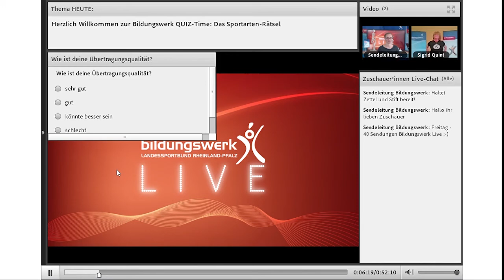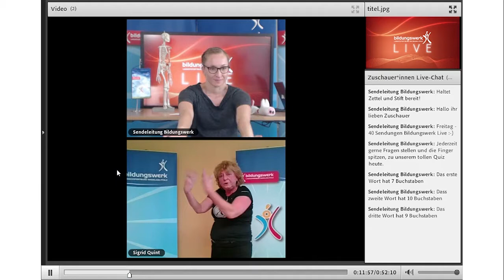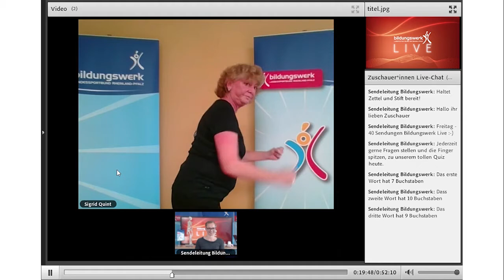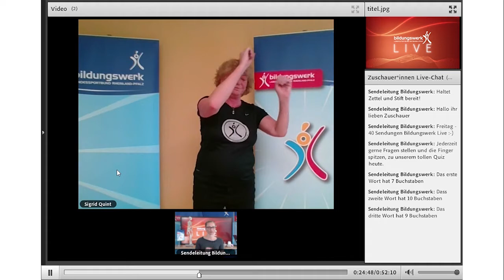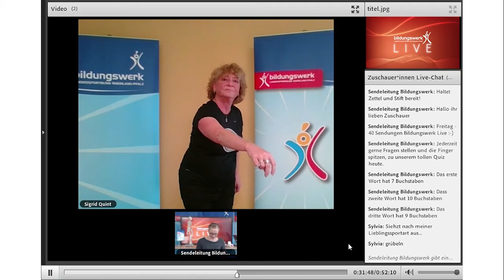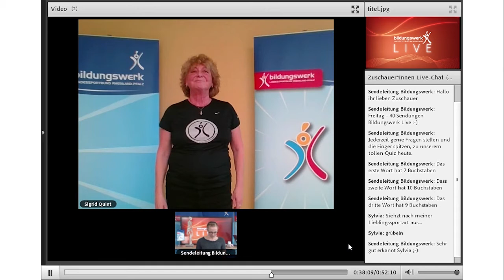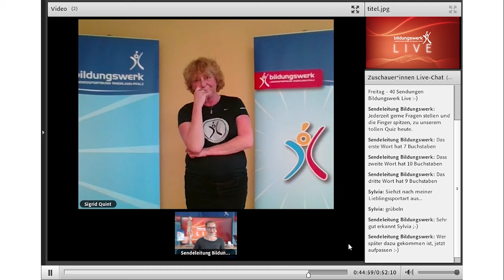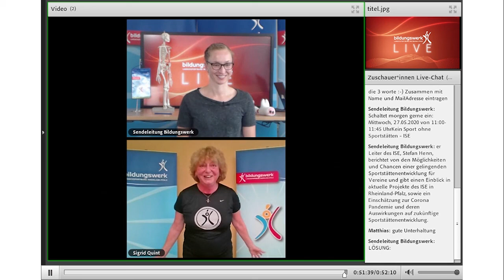Bildungswerk Quiz-Time. Sendung vom 26.05.2020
Bildungswerk Quiz-Time: Sportarten-Rätsel. In slowmotion werden typische Bewegungsabläufe verschiedener Sportarten dargestellt. Einzelne Buchstaben der Sportarten ergeben die drei Lösungswörter. Sei dabei und rätsel mit!